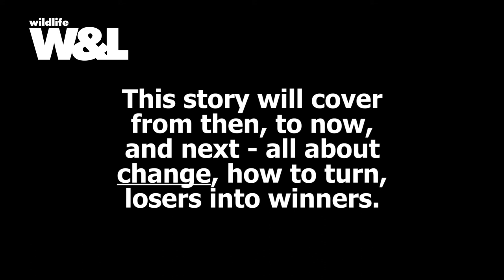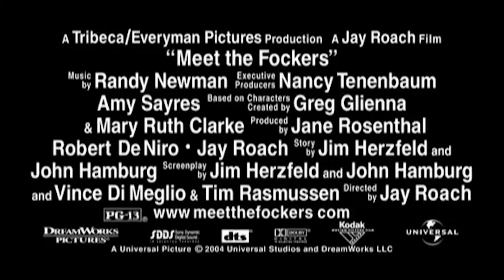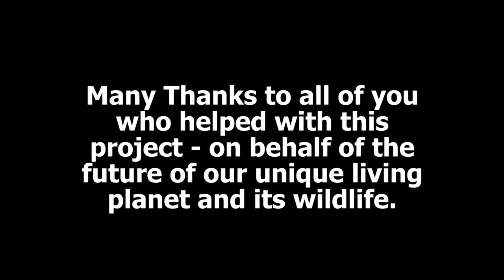Meet the Nutters PROMO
No, its not "The Fockers" the notorious US comedy TV series, but meet "The Nutters"!
Over one year enjoy the antics around a nut feeder in a Somerset garden in England. Starring: "Robin" (without Batman), "Squirrel", nutkin, "Nutty", the nuthatch, "Woody", the woodpecker, and even "Ron", the heron - a crazy cast!
If you would like to see more please follow the link to watch the full film. Thank you RB